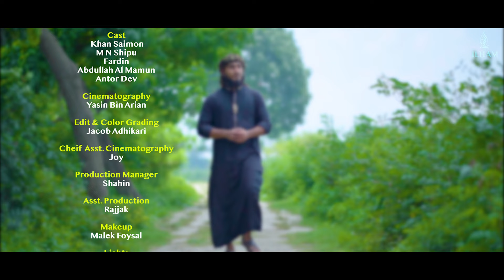Heshe Khele | হেসে খেলে | Julhas Kibria | New Bangla Gojol 2022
Click Here For Subscription :

Song:  Heshe Khele
Singer : Julhas Kibriya
Lyric & Tune : Rayhan Faruk
Composer :  Forkan Fahim
Label: iLham Records

Starring : Khan saimon, M N Shipu, Fardin, Abdullah Al Mamun, Antor Dev  & Others
DOP : Yeasin Bin Arian
Edit & Color:  Jacob Adhikari
GFX :  Tahmeed Hossain
Makeup: Malek Foysal
Light: Rokon
Creative Director : Rana Ibrahim
Asst. Director: Rayhan Faruk
Production Promote:  Mohammad Ibrahim & Khansa Zamil
Digital Platform : iLham Records
Produced and Distributed by iLham Records
Producer : MD Zamil Uddin.

Banglalink :  Type : down 10764004  Send to 2222.